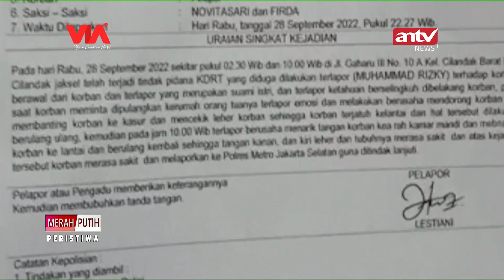KASUS KONTEN PRANK KDRT BAIM PAULA TERUS BERGULIR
Baim Wong beserta istri Paula bener-bener menyedot perhatian publik karena mereka menjadi sorotan lantaran terlilit jerat hukum kasus keduanya kini ditangani Polres Metro Jakarta Selatan ya Baim Paula tersandung kasus prank laporan palsu KDRT